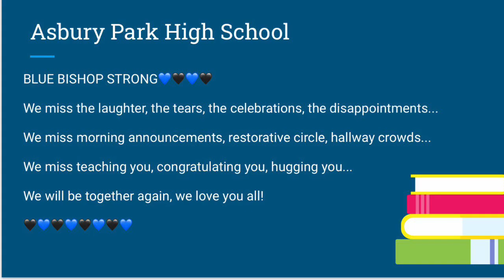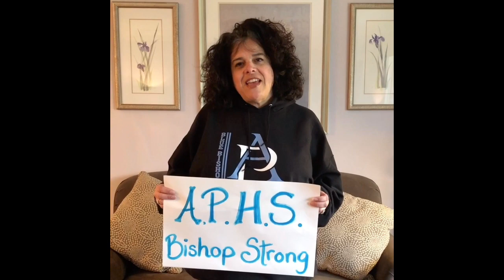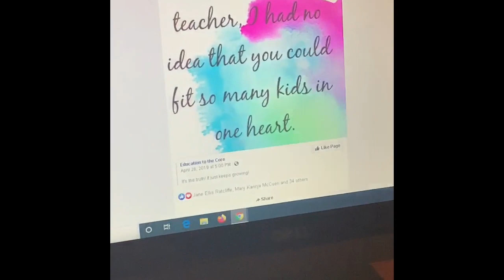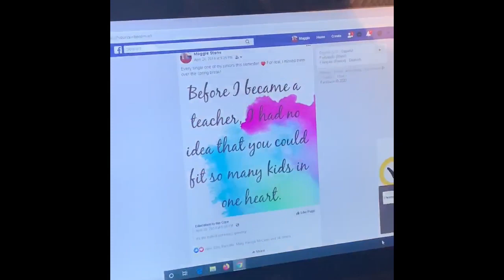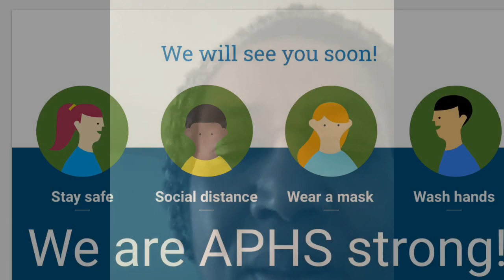APHS Staff Video